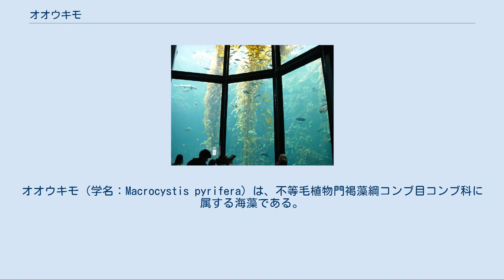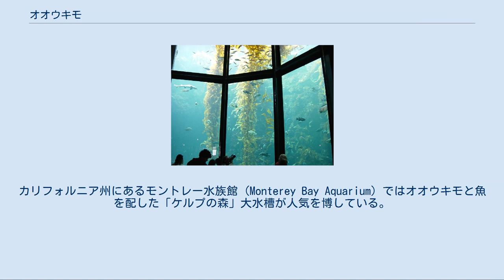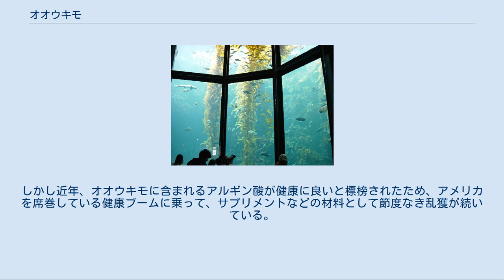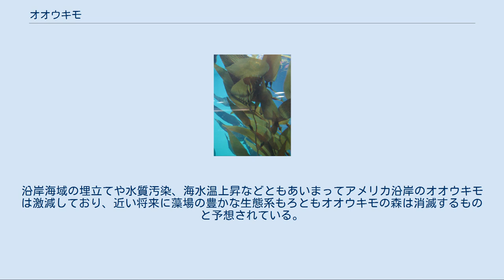オオウキモ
オオウキモ（学名：Macrocystis pyrifera）は、不等毛植物門褐藻綱コンブ目コンブ科に属する海藻である。
英名のジャイアントケルプ (Giant Kelp) が用いられることも多い。
既知の藻類の中では最大種である。
 根状部で海底の岩に付着し、上方に向かって茎状部や葉状部を成長させていく。
その成長のスピードは著しく速く、1日に50cm近くも成長することもある。
茎状部には空気をためた浮き袋が付いているため、これにより海中で直立して浮いていることができる。
茎状部は海面に達するまで伸び続け、50m以上に達することもある。
海面に達した後は、海面上に広がるような形で成長する。
 モントレー水族館の展示 オオウキモが密集した場所では、「ケルプの森」と言われる海底から海面に及ぶ長大な藻場が形成される。
海中に林立し、さらに海面を覆い尽したオオウキモを側柱と天蓋に見立てて、「カテドラル（大伽藍）」などと呼ばれることもある。
この藻場は生物多様性に富んでおり、カニなどの甲殻類、ウニやヒトデなどの棘皮動物、魚類、そしてアザラシやラッコなどの海獣類のコロニーとなっている。
特にラッコは、海流により藻場から流されないように布団にくるまるようにオオウキモを体に巻きつけて眠る習慣がある。
カリフォルニア州にあるモントレー水族館 (Monterey Bay Aquarium) ではオオウキモと魚を配した「ケルプの森」大水槽が人気を博している。
 日本の水族館においてはかつては展示していなかったが、1981年の神戸ポートアイランド博覧会の芙蓉グループパビリオンでは、長大なオオウキモの標本がパビリオンの内側の壁面いっぱいに巻くような形で展示されていた。
その後、のとじま臨海公園水族館や葛西臨海水族園で実際にジャイアントケルプを植えてケルプの森を再現した水槽が展示されたことがある。
ちなみに海遊館のケルプの森水槽に展示されていたジャイアントケルプはイミテーション（人工模造）である。
 アラスカ半島からカリフォルニア湾にかけての北東太平洋に主に生息するが、南半球の高緯度地域にも生息する。
 オオウキモは食用に供さないため、従来採集されることはなかった。
しかし近年、オオウキモに含まれるアルギン酸が健康に良いと標榜されたため、アメリカを席巻している健康ブームに乗って、サプリメントなどの材料として節度なき乱獲が続いている。
沿岸海域の埋立てや水質汚染、海水温上昇などともあいまってアメリカ沿岸のオオウキモは激減しており、近い将来に藻場の豊かな生態系もろともオオウキモの森は消滅するものと予想されている。